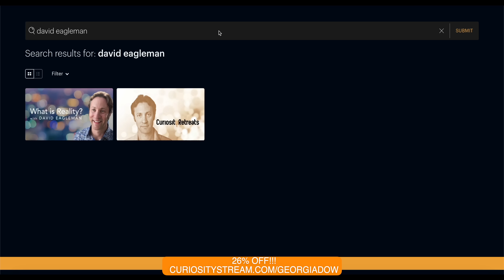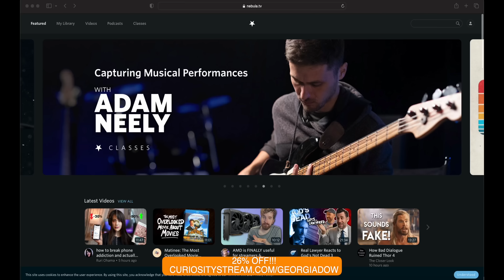Therapy is BS! — Responding to Mean Comments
Psychotherapist Georgia Dow responds to some not always friendly comments and questions that she has received in the YouTube comment section!  Is Therapy BS?  Does she date "Toxic" men?  Her answers might surprise you!